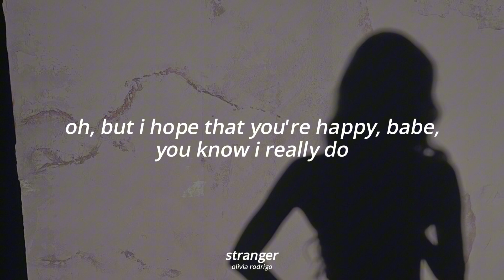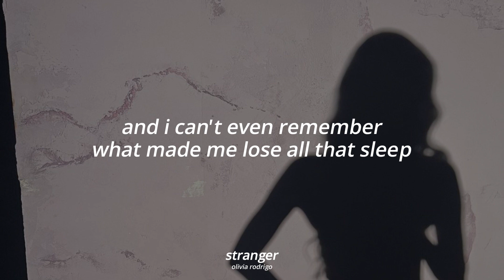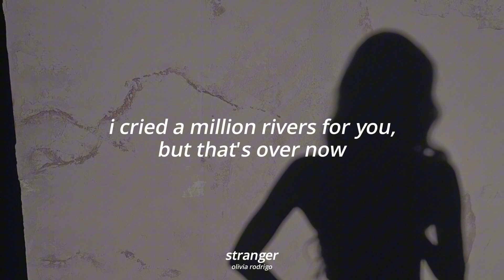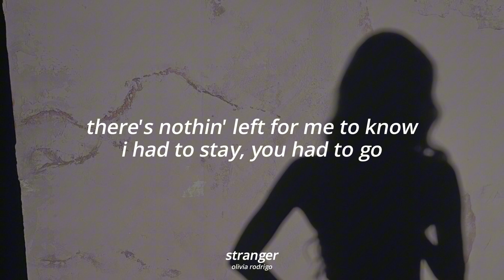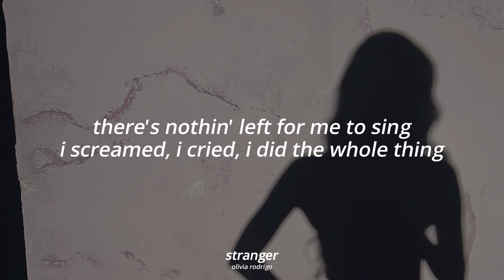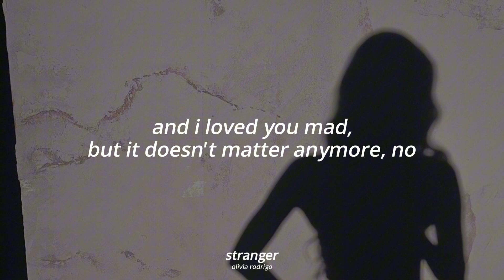olivia rodrigo - stranger (lyrics)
lyrics:

I woke up this mornin' and I sat up straight in bed
I had the strangest feeling of this weight off of my chest
I hadn't felt that hopeful since the day that you left
And it felt nice, so nice
And everybody told me it would happen in time
The fire would burn out and all the storm clouds'd subside
And I always believed that it was some comforting lie
But it feels nice, so nice

'Cause I was half myself without you and now I feel so complete
And I can't even remember what made me lose all that sleep
I criеd a million rivers for you, but that's over now
You're just a strangеr I know everything about, ooh, ooh
You're just a stranger I know everything about

Made a pot of coffee and I poured myself a cup
I thought of all the things I did to try and win your love
How did that happen? I can't imagine ever doing all that stuff for just some guy
Like, you're just some guy
Oh, but I hope that you're happy, babe, you know I really do
And God knows that I am the girl I am because of you
You know I'll always think of you, I'll love ya 'til the end of time
You are the best thing that I'll ever keep so far out of my life

Yeah, I was half myself without you and now I feel so complete
I can't even remember what made me lose all that sleep
I cried a million rivers for you, but that's over now
You're just a stranger I know everything about, ooh, ooh

There's nothin' left for me to know
I had to stay, you had to go
And it was mean, but it doesn't matter anymore, though
There's nothin' left for me to sing
I screamed, I cried, I did the whole thing
And I loved you mad, but it doesn't matter anymore, no

I was half myself without you, now I feel so complete
And if I'm not enough for you, you're not enough for me
I fought a million battles, but you can't get to me now